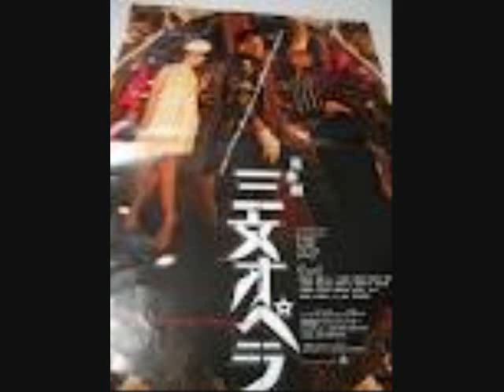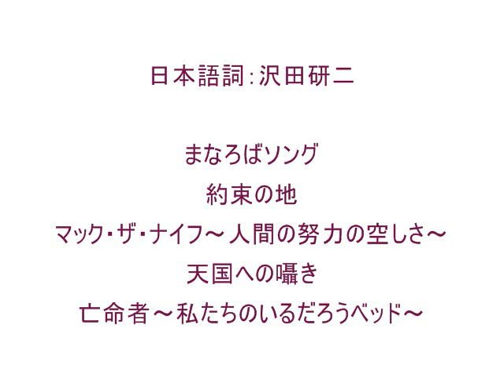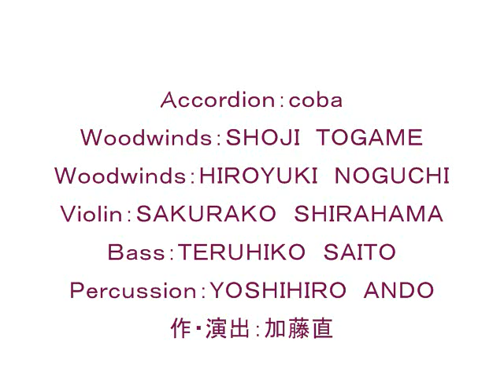ジュリー三昧その45『ACT KURT WEILL』2008年11月3日放送